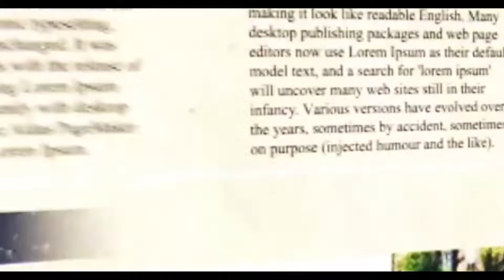পদ্মশিবির ছেড়ে ঘাসফুলে যোগ দিলেন কালিয়াগঞ্জের বিধায়ক সৌমেন রায়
কলকাতা টুডে ব্যুরো: আবারও ভাঙন বিজেপিতে। পদ্মশিবির ছেড়ে ঘাসফুলে যোগ দিলেন কালিয়াগঞ্জের বিধায়ক। দক্ষিণ দিনাজপুরের কালিয়াগঞ্জের বিধায়ক সৌমেন রায় শনিবার তৃণমূলের ভবনে গিয়ে দলীয় মহাসচিব পার্থ চট্টোপাধ্যায়ের উপস্থিতিতে যোগ দেন তৃণমূলে।

কয়েক দিন আগেই উত্তরবঙ্গে বিজেপির বৈঠকে সৌমেন হাজির ছিলেন। কেউ বুঝতে পারেননি ভেতরে ভেতরে তিনিও বেসুরো।তৃণমুলে যোগ দিয়ে সৌমেন  বলেন, "মাঝখানে বিভ্রান্ত হয়ে পড়েছিলাম। তার জন্য আমি ক্ষমাপ্রার্থী। দিদির উন্নয়নকে সামনে রেখেই উত্তরবঙ্গের জন্য কাজ করতে চাই।"

পার্থ চট্টোপাধ্যায় এদিন  বলেন, "আমাদের দল থেকে যারা অন্য দলে চলে গিয়েছিলেন তাদের কয়েকজনকে ইতিমধ্যেই আমরা দলে ফিরিয়ে নিয়েছিলাম। এবার বিজেপির বিধায়ক সৌমেন রায় দলে যোগ দিতে আবেদন করেছিল। উত্তরবঙ্গে কাজের জন্যে  মমতা বন্দোপাধ্যায়ের পাশে থাকতে চেয়েছিলেন। তাই তাঁকে নেওয়া হল।"